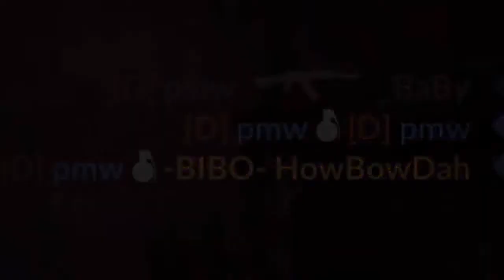[Critical-Ops] We Are Clan W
Clan W is 2-man clan, only Me (Mako) and pmw, not recruiting.